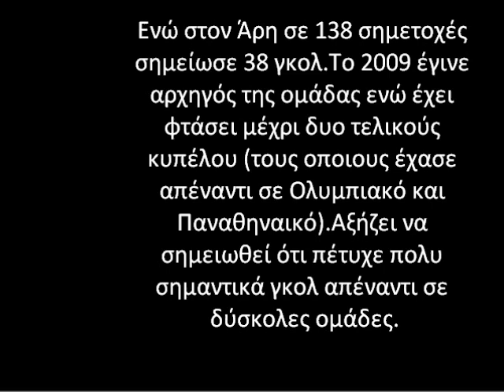Η ιστορία ενός αρχηγού-Sergio Contreras Pardo Koke-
Ένα βίντεο για το Σέρχιο που όλοι αγαπάμε και εχει μείνει μες στις καρδιές μας.(το πρωτο μου βίντεο)